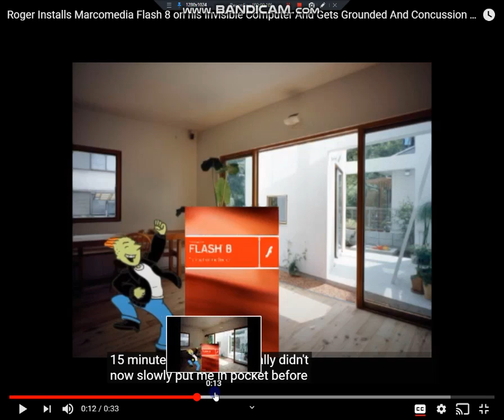Roger Installs Marcomedia Flash 8 on his Invisible Computer And Gets Grounded And Concussion Time